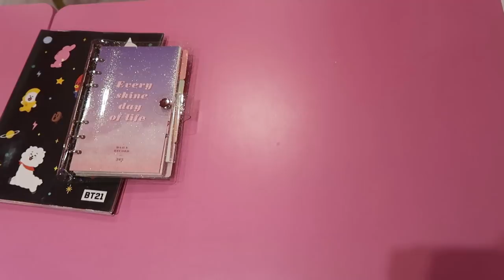짝남 책상 위에 내 다이어리가 있다?!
소름 끼치는 현장으로 여러분을 모실게요
정말 아예 모르는 곳으로 사라진 줄 알았는데..
어떻게 남 반장한테... 헉 ㅜ
과연 남 반장은 제 다이어리를 열어볼까요?
아.. ㅜㅜ 열면 안되는데!
다음 이야기 곧 공개할게요!

ES_Encountered Realism – Pulsed
ES_Little Lies – Deskant
ES_The To-Do List - Craft Case
ES_Love Can Be Cold - DJ DENZ The Rooster
ES_PREL Hit Multiple 3 - SFX Producer
ES_PREL Bed Breaths - SFX Producer
ES_PREL Trailer Bed 141 - SFX Producer
ES_The Toy Box - Saira Ridley
ES_Evening Caravan Ride - Piper Ezz
ES_Elastic Powers - Dream Cave
ES_Future Survival - Dream Cave
ES_Chasing the Truth - Jean Leonti
ES_Three Letters (Instrumental Version) – Velvethead
ES_Three Letters – Velvethead
ES_End Destination – Lvly
ES_End Destination (Instrumental Version) – Lvly